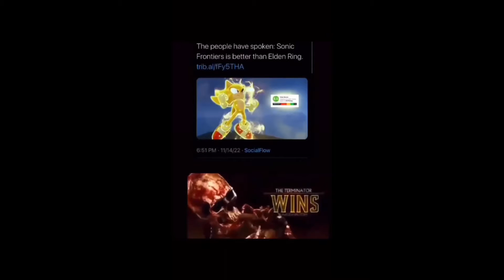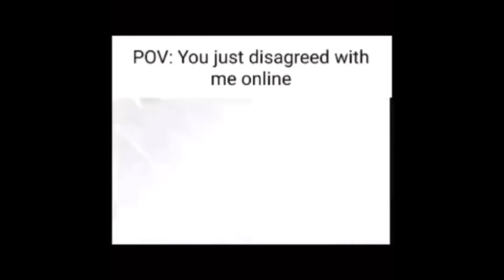Memes for 3 minutes and 42 seconds